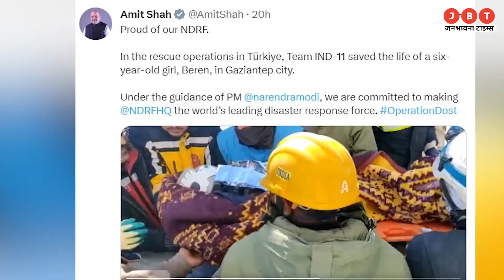Earthquake Of Magnitude 7 Can Occur Anytime In Turkey | Underground Movement Increased | JBT News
तुर्किये में 14 से ज्यादा लोगों की जान जा चुकी है और 35 हजार से ज्यादा लोगों के घायल होने की खबर है। वहीं, सीरिया में 3,162 लोग मारे गए और 4 हजार से ज्यादा गंभीर रूप से घायल हैं। इस बीच एक एक्सपर्ट ने दावा किया है कि तुर्किये में एक बार फिर से जल्द ही 7 तीव्रता का भूकंप आ सकता है। ये भूकंप कभी भी आ सकता है।

More than 14 people have lost their lives in Turkey and there is news of more than 35 thousand people being injured. At the same time, 3,162 people were killed in Syria and more than 4 thousand are seriously injured. Meanwhile, an expert has claimed that an earthquake of magnitude 7 may hit Turkey again soon. This earthquake can happen anytime.